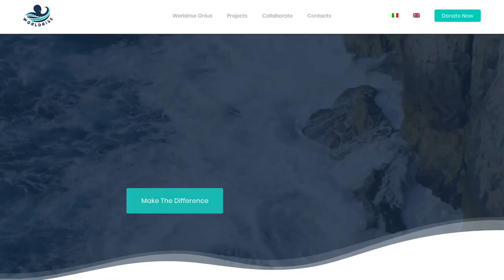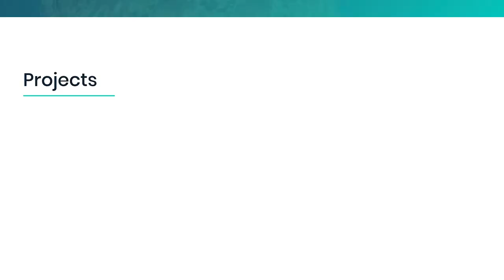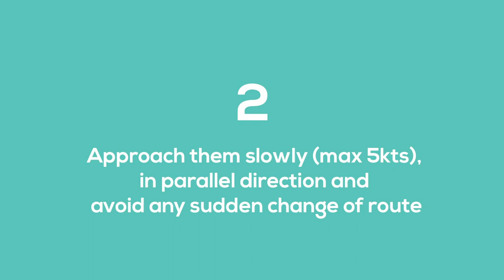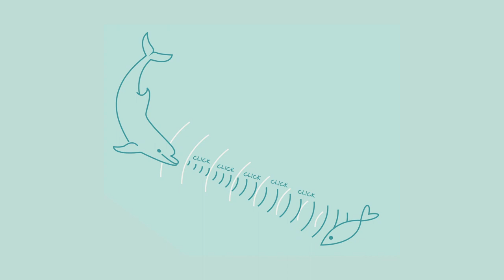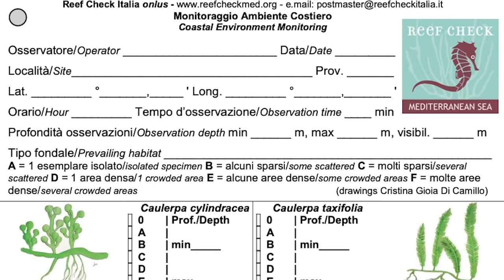Sailing with dolphins - Meet Worldrise Onlus - Ep.26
Welcome to a new episode. This time we will bring you along as we discover how we can protect the dolphins and other sea animals while sailing and diving. If you love the sea and ocean as much as we do this is the video for you. We learned so much during our day with Worldrise Onlus and we are super excited to share our knowledge with you!
Be prepared for some dolphin overload :D

You liked our sailing video? Your support means the world to us! 😃